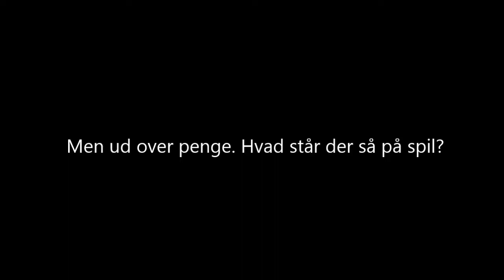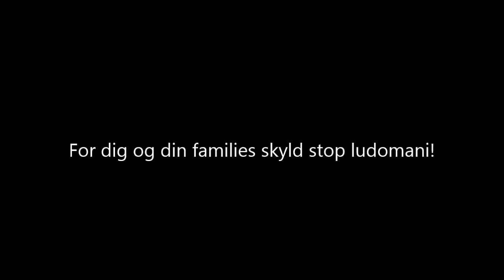Film Ludomani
projekt opg